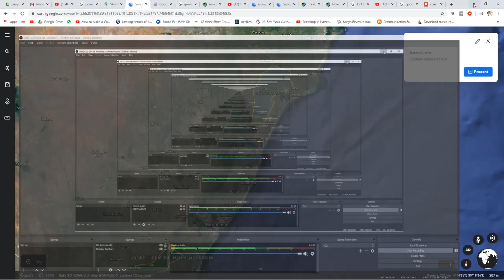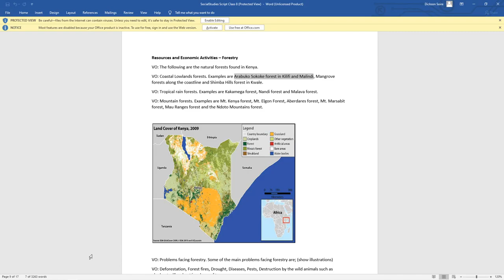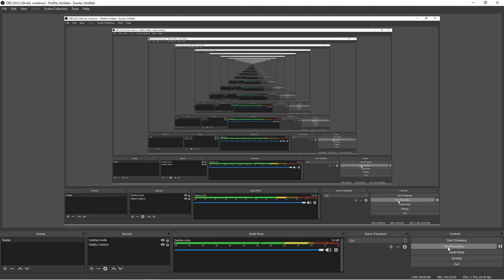Kenya Google Earth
LONGMONT POTION CASTLE  SHRIMP

From LPC14 Medley, 2017.

Longmont Potion Castle
"How are you today?"
I would like to hear you say